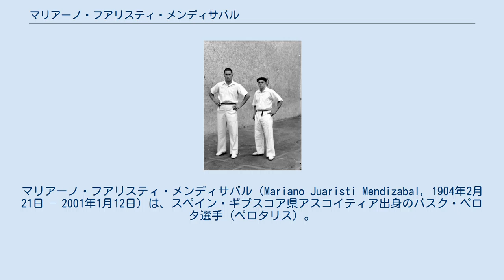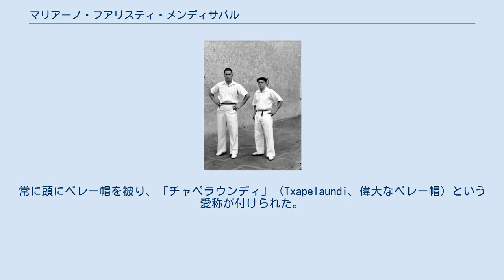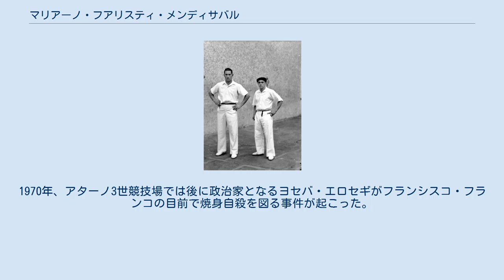マリアーノ・フアリスティ・メンディサバル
スペインのバスク・ペロタ選手
マリアーノ・フアリスティ・メンディサバル（Mariano Juaristi Mendizabal, 1904年2月21日 – 2001年1月12日）は、スペイン・ギプスコア県アスコイティア出身のバスク・ペロタ選手（ペロタリス）。
バスク人。
一般的にはアターノ3世(Atano III)として知られている。
バスク・ペロタの歴史上最高の選手のひとりとされている。
1926年から1948年までプレーし、1940年に創設されたハンド・ペロタ1部リーグでは初回大会から4連覇（1940年・1942年・1944年・1946年）した。
 ガリャステギ（左）とアターノ3世（右） 1904年、マリアーノ・フアリスティ・メンディサバルはバスク地方のギプスコア県アスコイティアに生まれた。
フアリスティ家のバシェリ（バスク地方特有の居住形態）の屋号はアターノ(Atano)であり、アターノ3世の登録名はこの屋号に由来している。
父親はエスパドリーユ（麻製サンダル）を製造する靴職人だったが、フアリスティ家（アターノ家）はバスク・ペロタの家系として知られている。
フアリスティ家からは6人がペロタ選手（ペロタリス）となり、1人がペロタ用のボールの製造者となった。
アターノ3世の他には、アターノ3世の弟のアターノ7世も優れたバスク・ペロタ選手であり、アターノ1世、アターノ1世の息子のアターノ10世などもフアリスティ家出身である。
 1920年にアスコイティア競技場でプロのペロタ選手としてデビューした。
当時のペロタの一般的なプレースタイルは、重いリバウンドやゆっくりとしたプレーを特徴としていたため、アターノ3世はスピード、柔軟性、敏速なプレーや力強いサーブなどによって、すぐにこのスポーツの革命的な選手となった。
アターノ3世は腕が脆弱なことでも知られており、ケガを防止するために、1か月に1試合しかプレーしなかった。
1920年代にはエルゴイバル出身のサバラ2世、ゲタリア出身のウラシアなど、当時最高の選手を何人も破り、敗れたのはマルキナ＝シェメイン出身のアルタメンディ2世に対してだけだった。
アターノ3世の連勝記録は、1926年に当時最高の選手で優勝者でもあるフアン・バウティスタ・アスカラテを破ったことで始まった。
アターノ3世は両手でプレーすることができ、アスカラテは片手でしかプレーできなかったことが、アスカラテ戦での優勢につながったとされている。
アスカラテ戦は3ゲーム制で行われ、アターノ3世は22-19、22-12、22-9でライバルを破った。
この時代最後の試合は1927年1月1日にビルバオで行われた。
当時の一般的な選手は1試合につき250ペセタを稼いだが、アターノ3世は1試合につき6,000ペセタを稼いだ。
さらに、彼の腕の弱さが理由で頻繁に負傷することから、彼の試合には多くの観客が詰めかけた。
常に頭にベレー帽を被り、「チャペラウンディ」（Txapelaundi、偉大なベレー帽）という愛称が付けられた。
 1930年代のスペインは第二共和政やスペイン内戦などで混乱しており、1940年にハンド・ペロタ1部リーグが創設されるまで、アターノ3世は14年も待たねばならなかった。
1940年の1部リーグ優勝決定戦ではチキート・デ・イラエタを22-8で破って初代優勝者となった。
当時の1部リーグは2年ごとに開催されており、1942年、1944年、1946年にも優勝したアターノ3世は初回大会から4連覇を達成した。
1942年は弟のアターノ7世を22-5で破り、1944年はフェリペを22-8で破り、1946年はアカレギを22-16で破った。
1948年大会の優勝決定戦ではミゲル・ガリャステギに6-22で敗れた。
引退後の1967年にはスポーツ功労メダルを受賞し、また、サン・セバスティアンでもっとも重要なペロタ競技場の名称がアノエタ競技場からアターノ3世競技場に改称された。
1970年、アターノ3世競技場では後に政治家となるヨセバ・エロセギがフランシスコ・フランコの目前で焼身自殺を図る事件が起こった。
晩年には歩くことが困難で車椅子で生活し、2001年1月12日に死去した。
96歳だった。